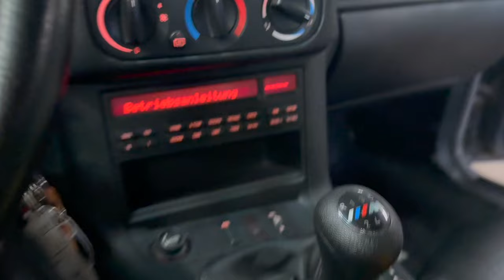Felix på 4år tøver ikke med at give gas i en Bmw e36!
Annette og felix efterspurgte om de ikke måtte se min e36, og derved spurgte jeg om de ikke havde lyst til at lave content til min første video til YT!

Tag godt i mod den! Jeg glæder mig til at dele meget mere med jer!

Ejer og stifter af Cargirls-Denmark.
Er du bil pige og kunne tænke dig et fællesskab med andre piger hop da ind og bliv medlem.